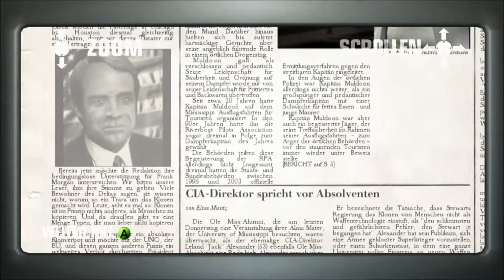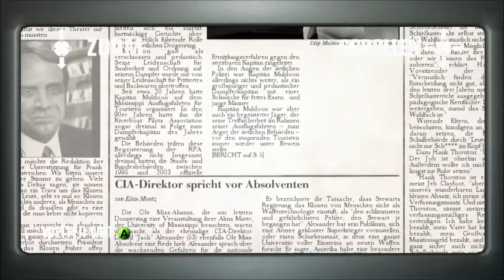Hitman Blood Money Experte - "Tod auf dem Mississippi" Lautloser Killer (8:44)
Hier meine Taktik um im Experten Schwierigkeitsgrad, in der Mission "Tod auf dem Mississippi", den Titel "Lautloser Killer" zu bekommen. Im Video enthalten sind die Cutscenes/Cinematics.

Gameplay: FaMe7000